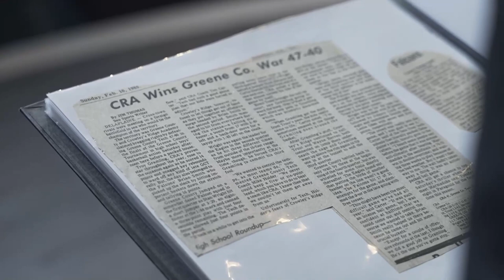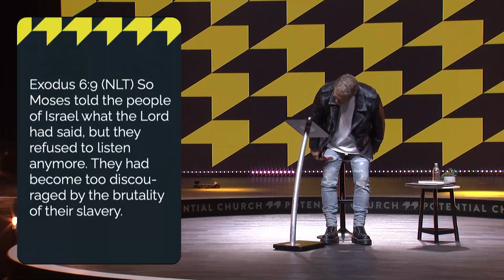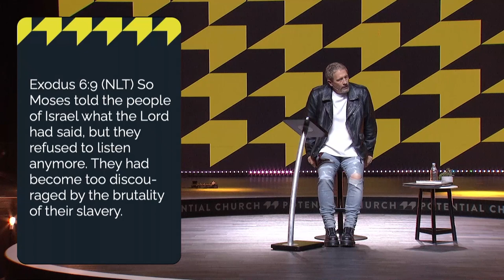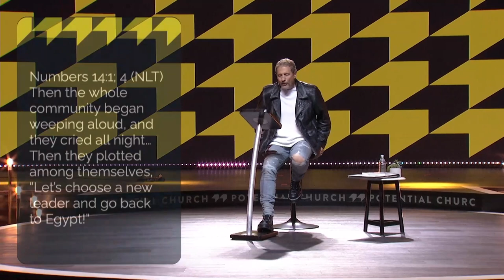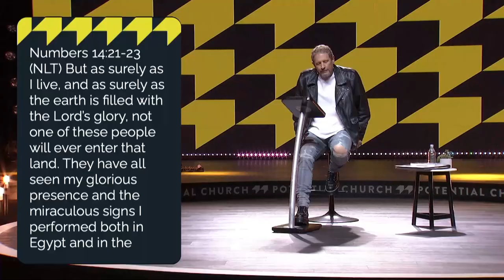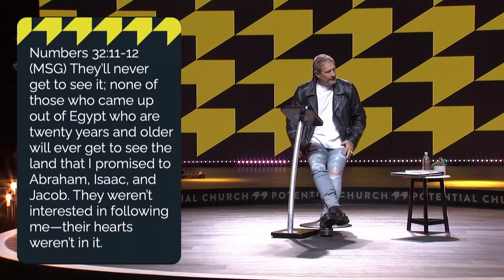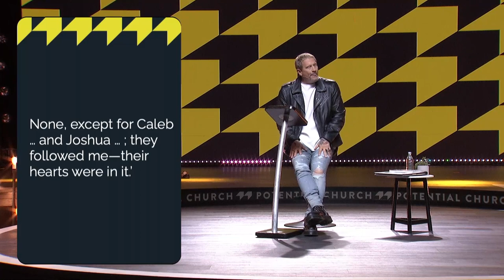The Journey To Your Dreams | Troy Gramling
The journey to our dreams is always an exciting race to run, until we hit that first detour.  How did you do the first time you realized the dream didn’t happen overnight?  Did you feel discouraged or afraid it wouldn’t happen?  Pastor Troy shares God’s responses to us on the journey to our dreams.  Because the plans God has for us are always more than we can imagine.  And if we can hang in there, He wants to bless us beyond our hearts desire!

Join our LIVE stream every weekend or visit a location near you. - Information below.

Like what you see? Visit us in person this weekend at one of our many locations:

Cooper City, FL
Lima, Peru
Online

Come Visit us at our Tribe Cafe before and after every service!